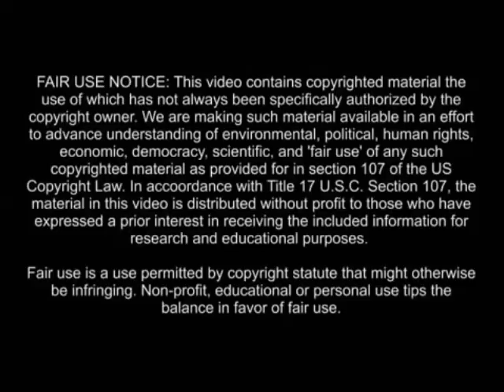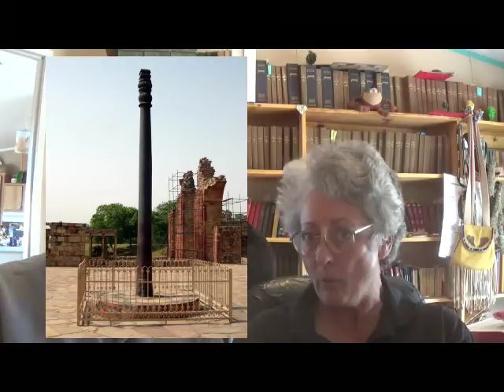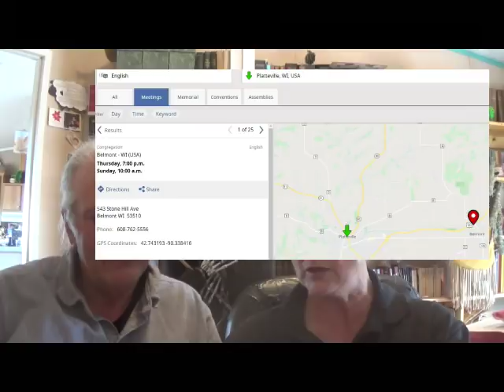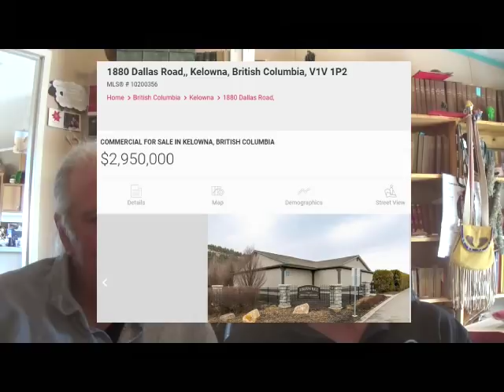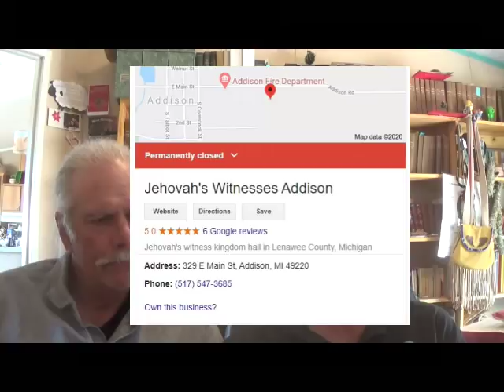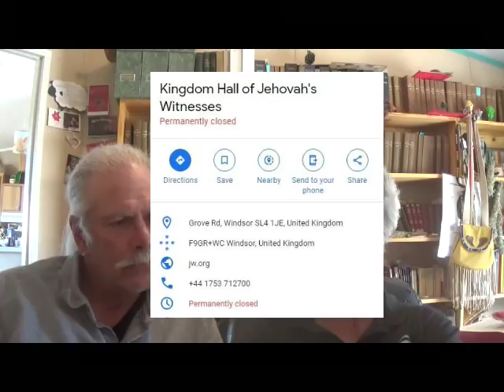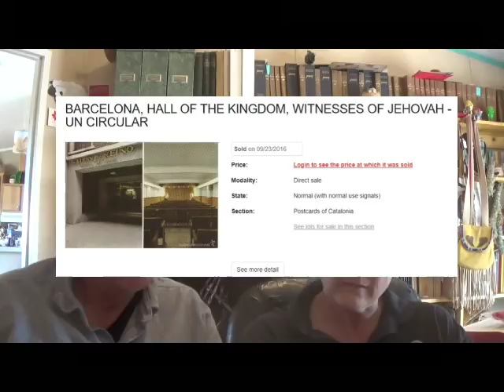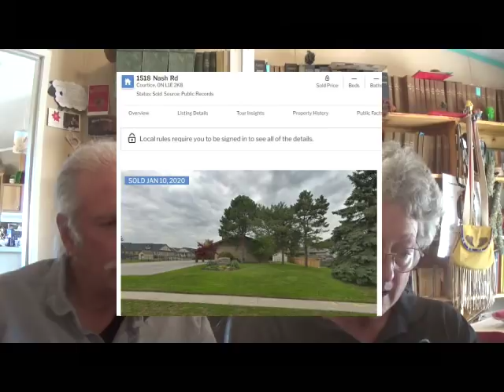Nail in Coffin 3-21-2020